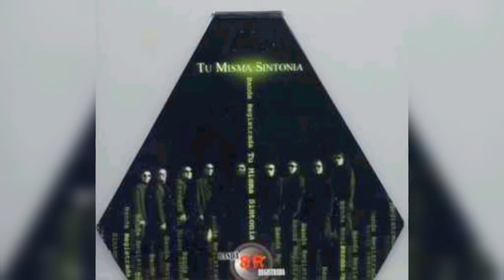BANDA REGISTRADA PERO UH... UH.. UH..